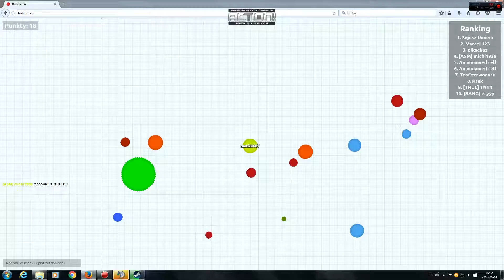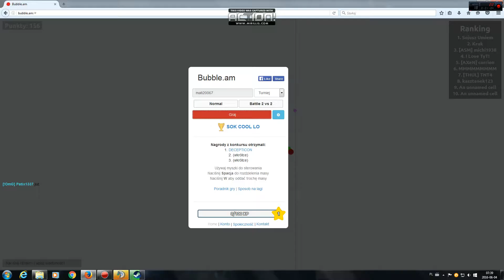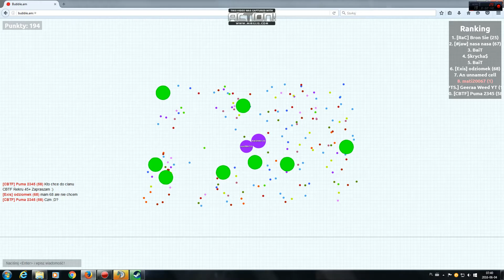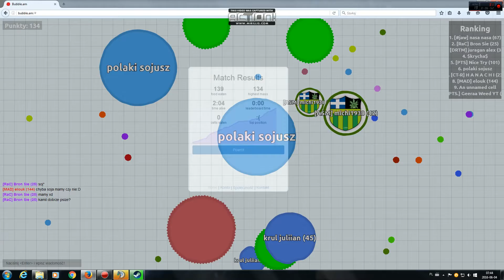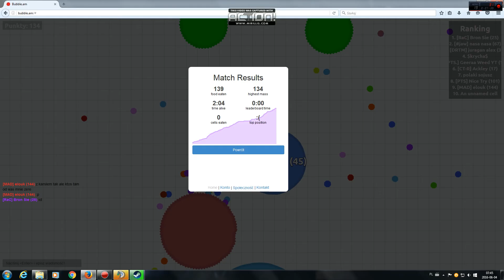BUBBLE.AM JESTEM 8 #1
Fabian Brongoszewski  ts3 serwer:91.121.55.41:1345